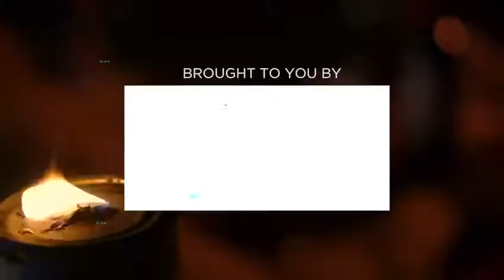Thank God For Idiots (Christmas Edition) By Latif Abubakar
Let's Cruise out of 2020 in Style🤸🏾‍♀️. A comedy Play, Dinner, Music and Cocktails all in one Night on the Dodi Princess.